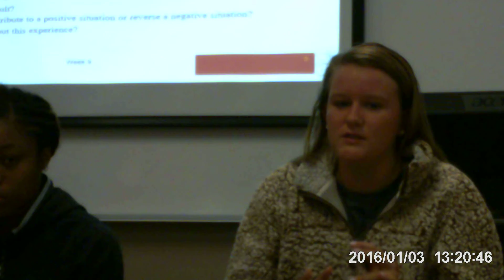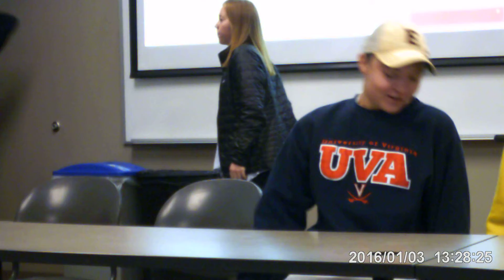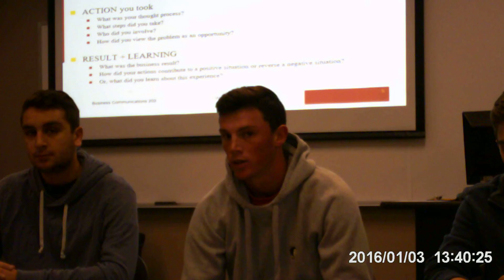Behavioral Interviews 9:25 am class